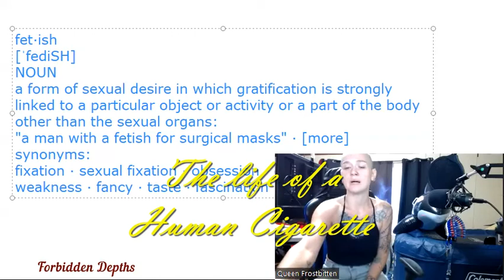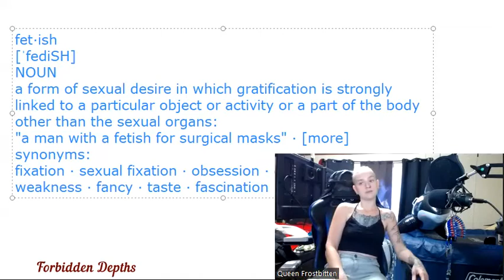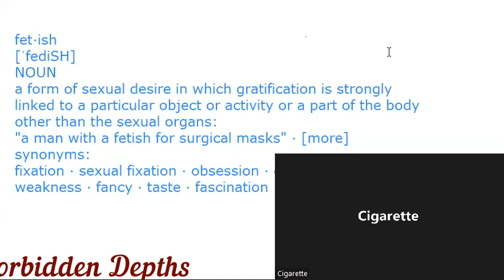The life of a Human Cigarette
This was an interview that was so interesting and education. I really enjoyed talking with Cigarette about where his desire started and how it evolved over time from childhood to adulthood. It was very interesting to hear his experiences and perception about desire.